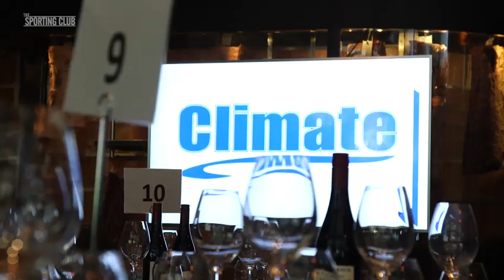DKH 8th JUne 2023